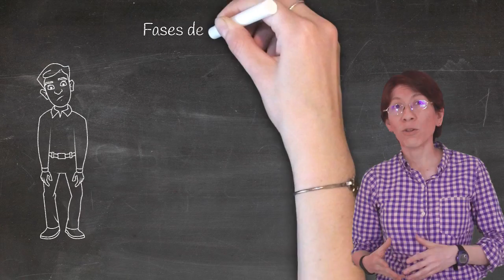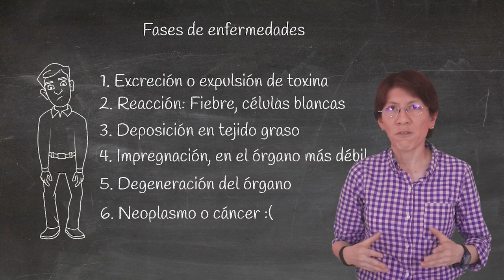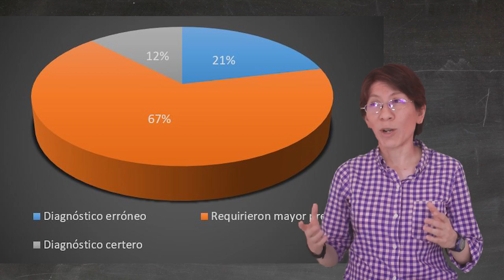Terapia de veneno de abejas y homotoxicología w/subt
Entre los tratamientos a los que la gente recurre con problemas de inflamación y dolor crónico, están la terapia del veneno de abeja y homotoxicología. ¿Son eficaces?